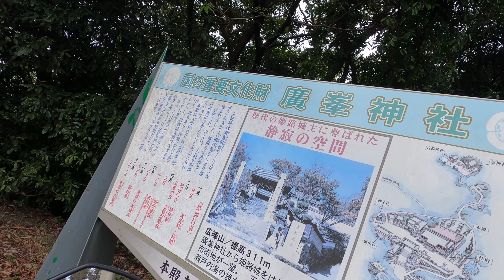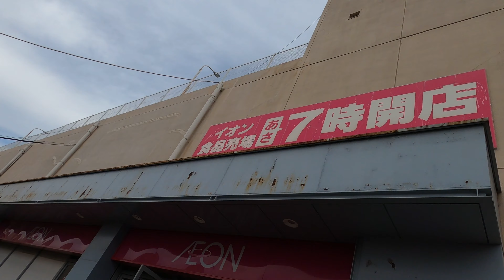姫路 GROMで広峰山の廃バス探索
久しぶりの一人で探索シリーズ
広峰山にある廃バスを見に行ってきました。
そして、帰りにはイオン野里にある姫路名物の御座候を買いに行きました。
おいしいので是非どうぞ😁

いつも使用している撮影機材です⬇️

ソニー コンデンサーマイク モノラル/電話録音用 ECM-TL3

【GoPro公式】 GoPro Media Mod（モジュラー） for HERO8ブラック | AJFMD-001 【国内正規品】

最新カメラ発売されました⬇️
Insta360 ONE X2通常版 360度アクションカメラ 5.7K 360度動画 FlowState手ブレ補正 1630mAh大容量電池 10メートル防水 4マイク内蔵 360度オーディオ 360度全天球カメラ

【GoPro公式】GoPro HERO8 Black スペシャルセット/国内正規品